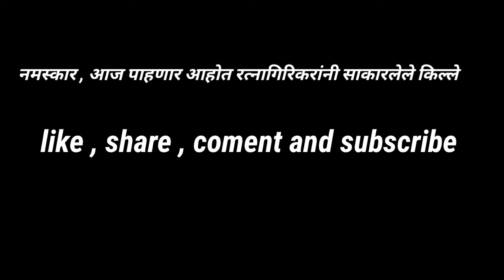Ratnagirikarani sakarlele kille , रत्नागिरीकरंनी साकारलेले किल्ले ।। SHAURYA THE INDIAN TRAVELLER